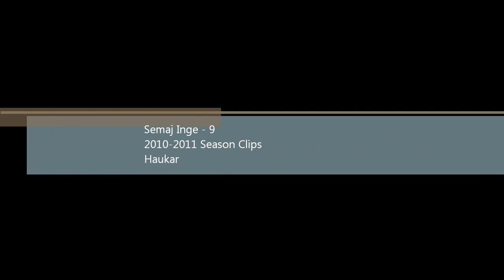Semaj Inge CRAZY TALENT!!! Haukar 2010-11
Semaj Inge 2nd season in Iceland